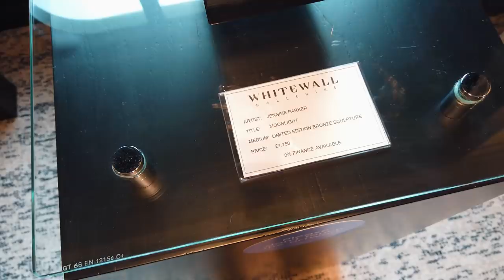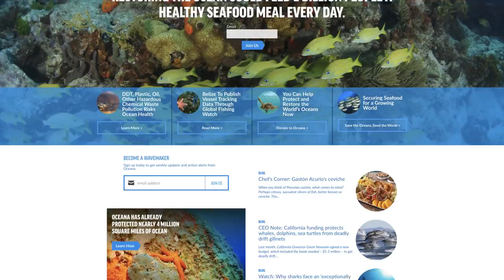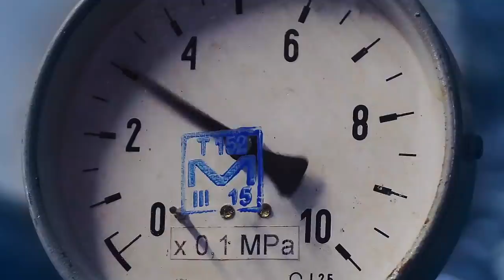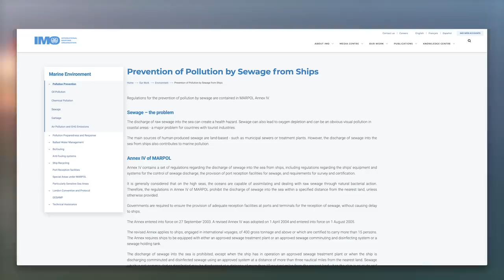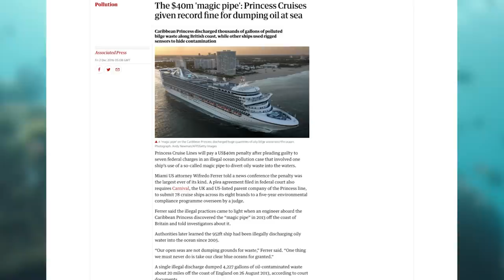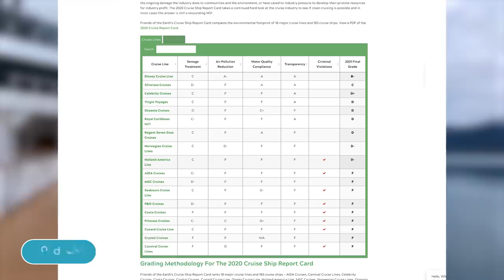5 Things That Make NO Sense On A Cruise Ship! And Why..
Discover some more things seem to make no sense on a cruise ship, and the reason on why it has been done that way. I look at things I have seen on cruise ships that seem a bit off, and share what I found out about why things that don't seem to make sense on a ship do, when you know why. This is a follow to from my first video that looked at other things that do not make sense on a cruise ship watch this video

00:00 Start
00:21 Arty Farty
03:37 Art Theft
05:16 Blockage
07:54 Dumping
11:25 Dressing Down